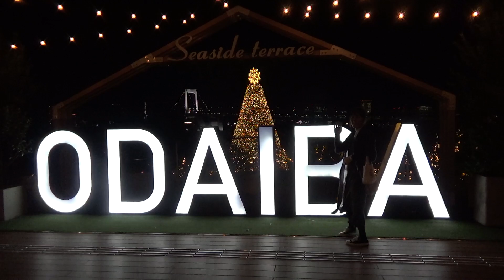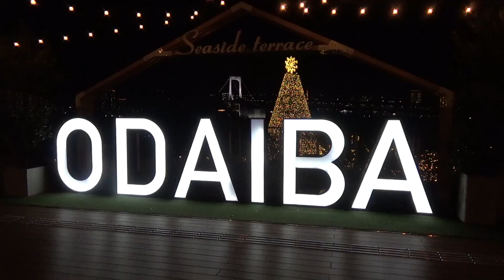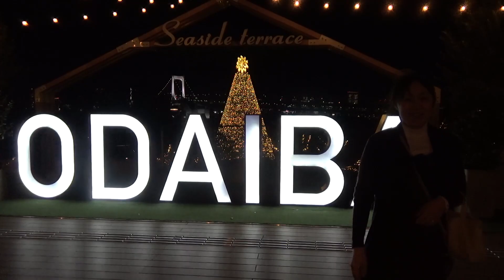お台場の夜景2023Spring☆